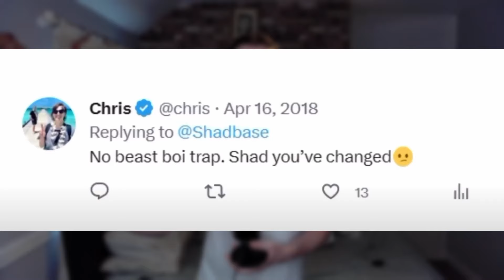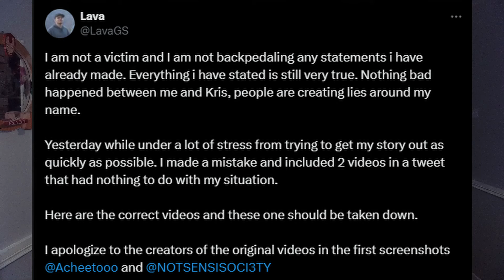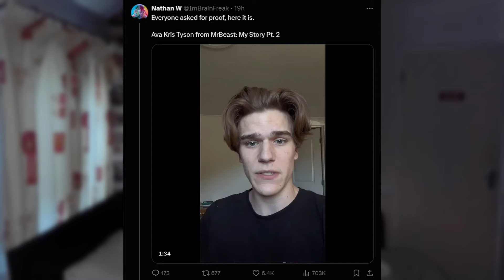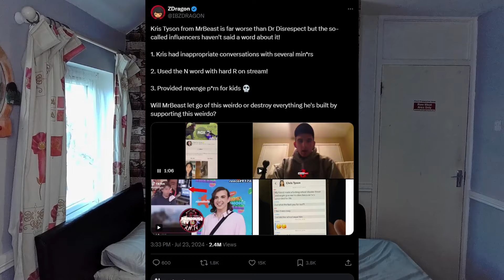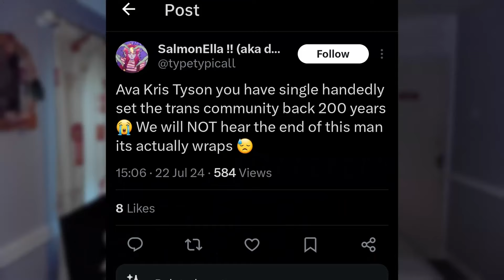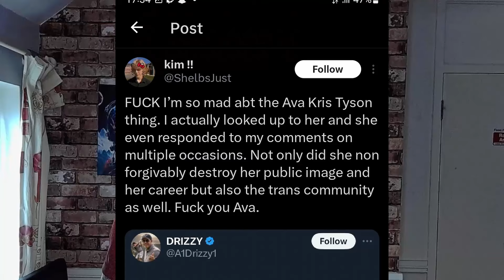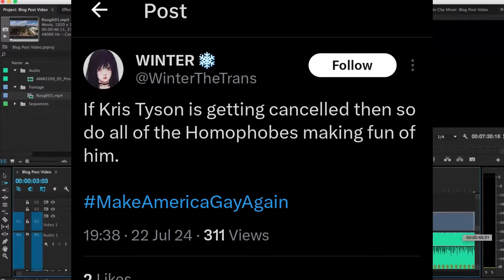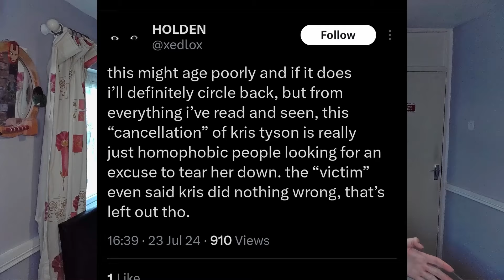Ava Kris Tyson...I Have No Words.